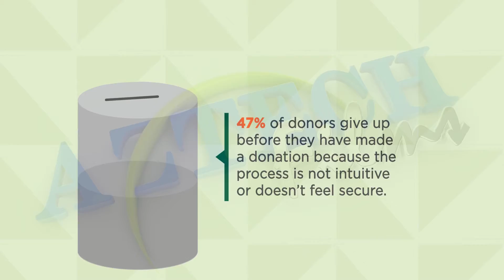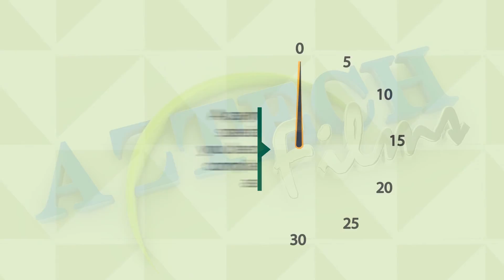Iats 2 0002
I'm a UK based 3D Digital Designer and Video Editor with skills and experience in Cinema 4d , Final Cut pro X, Adobe After effects , High Definition Video, Advertisement, 3D modelling.  I provide high-end, broadcast quality 3D animations,TV Idents, 3D modelling  and video editing services to clients of all sizes.